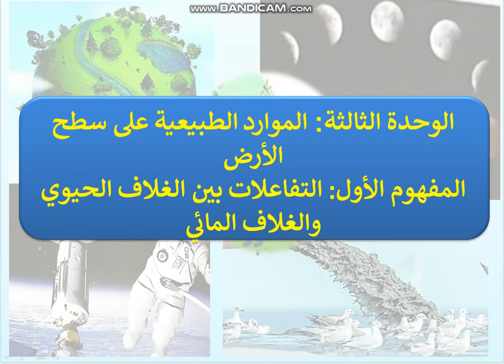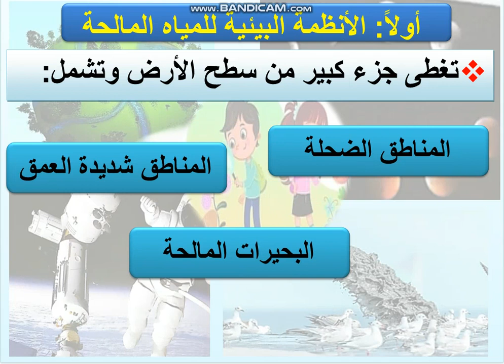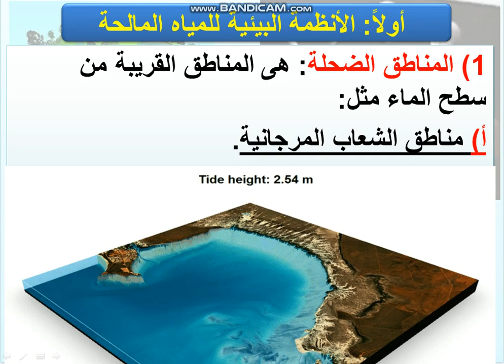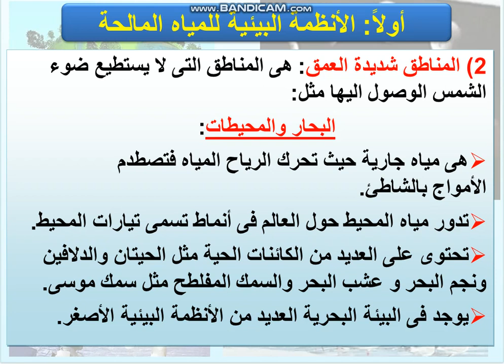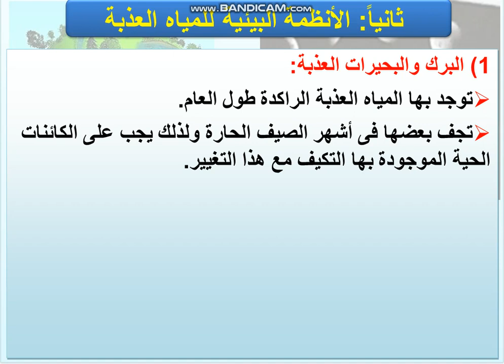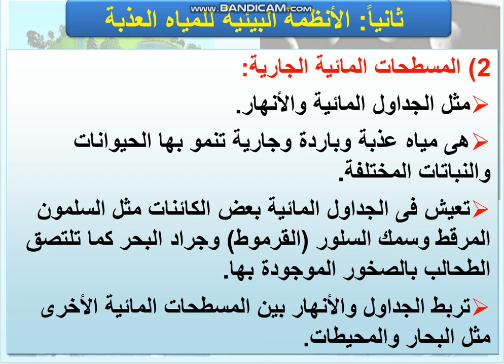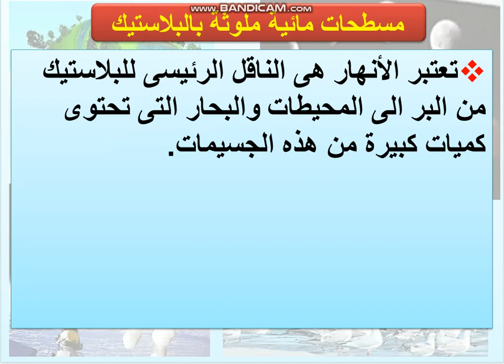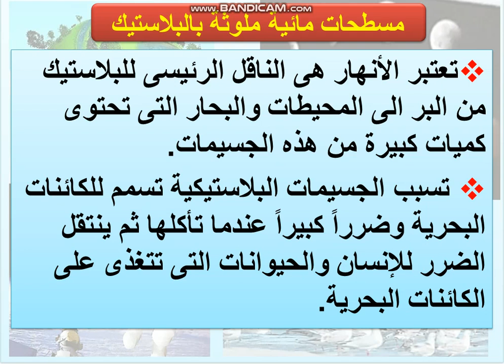المفهوم الاول التفاعلات بين الغلاف الحيوى والغلاف المائى الجزء ٣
الصف الخامس الابتدائي الترم الثاني